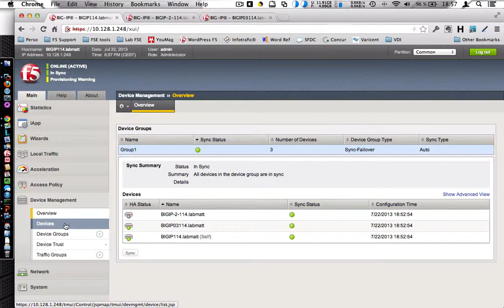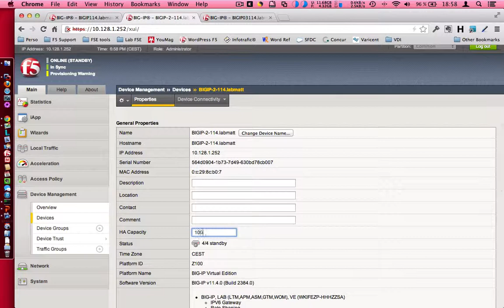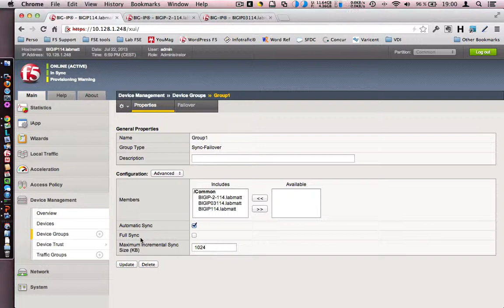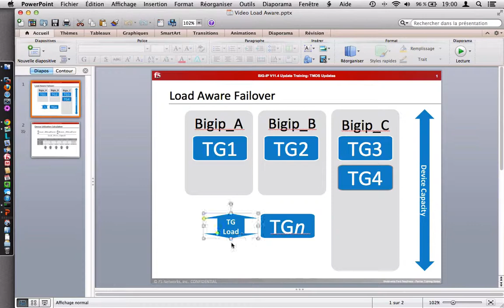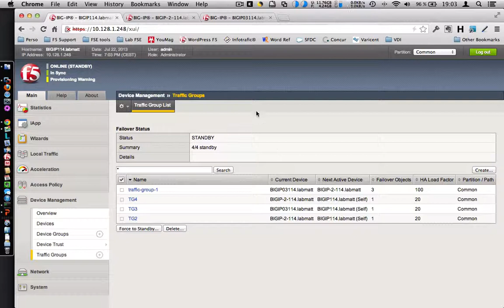Load Aware Failover 11 4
Nouvelle fonctionnalité de la 11.4 permettant de contrôler finement la bascule des membres au sein d'un cluster.